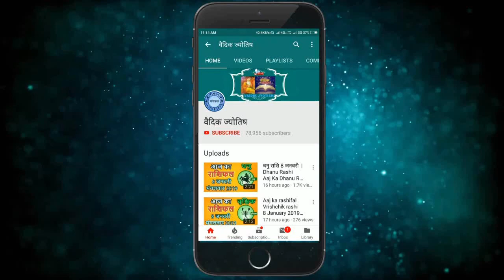वृषभ राशि 20 जनवरी गुरुवार | Vrishabh Rashi 20 January 2022 | Aaj Ka Vrishabh Rashifal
@वैदिक ज्योतिष
20 January vrishabh rashi
vrishabh rashiJanuary 2022
Dainik Rashifal,Horoscope,Astrology
20 जनवरी  वृषभ राशि
आज का राशिफल वृषभ राशि
वृषभ राशिफल